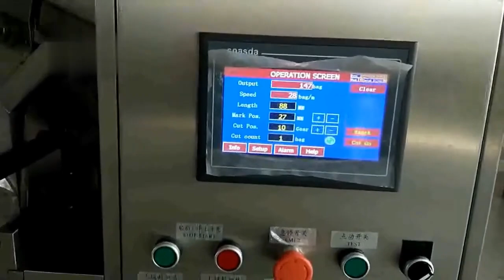Double Sachet Packing Machine